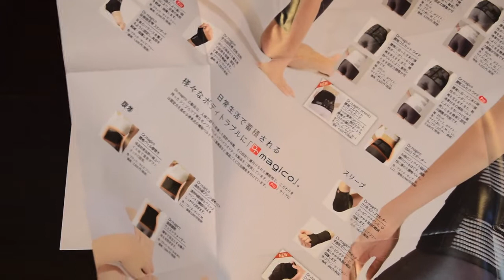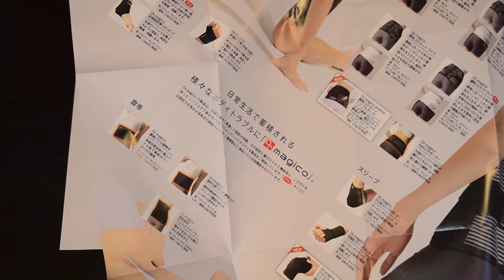いろいろと腰痛対策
今回はいくつか腰痛対策グッズを買ってみました。
【amazon】 (首用コルセット)
【amazon】 (ランバーサポート)